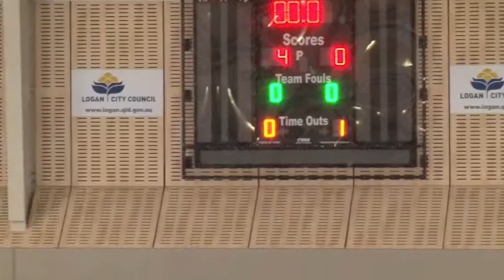2013 InLine Hockey Nationals U21 RR: Queensland v Victoria Game 2